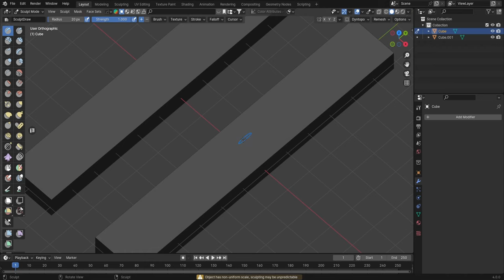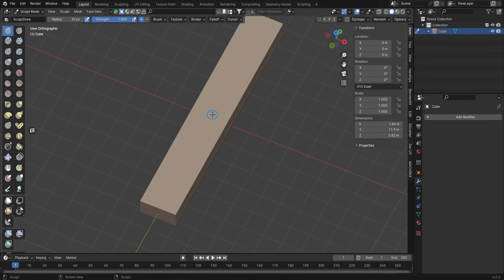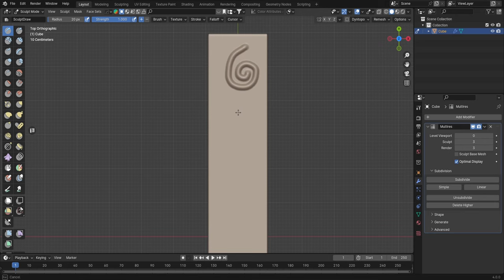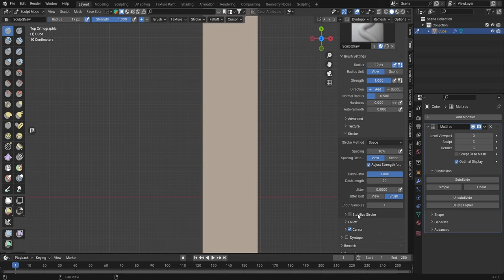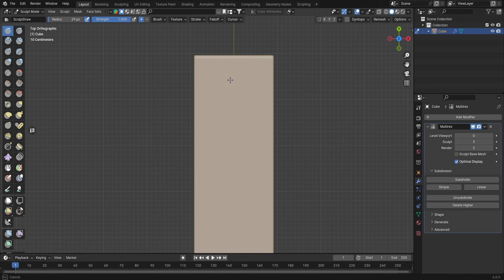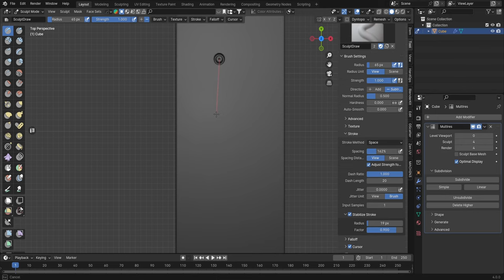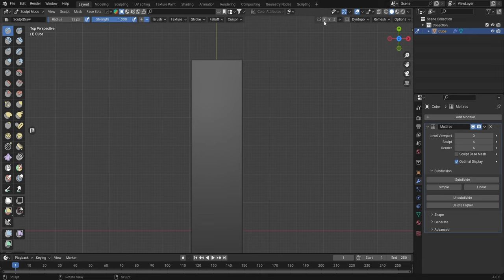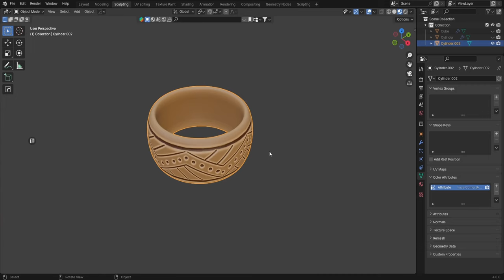ازاي تنحت نقش في بلندر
هشرح بالتفصيل ازاي تنحت نقش في بلندر مع الاعدات والشورت كت

0:00 المقدمة
0:02 ازاي ابدا النحت
2:20 هل لازم يكون عندي تابلت
4:08 ما الحل لو ما عندي تابلت
4:50 ازاي تغير شكل النحت
6:30 ازاي اخلي النحت ناعم
7:20 المثال الاول علي النقش
7:57 ازاي تكرر النقش بسهولة
8:40 المثال الثاني علي النقش
9:00 الخاتمة